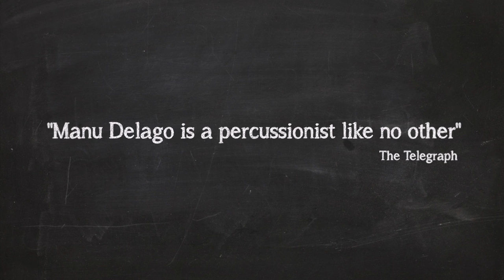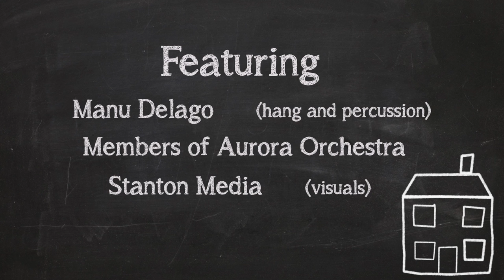Aurora Orchestra - House - featuring Manu Delago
This November, Aurora Orchestra presents ‘House’ – a collaborative performance featuring Manu Delago – a surreal journey through the rooms of a house, starting in the kitchen with a jazz ballet by Czech composer Bohuslav Martinů and ending up in the bathroom with Delago’s Music for two acoustic toothbrushes. The programme also features radiantly beautiful chamber music from Thomas Adès, Toru Takemitsu, and Felix Mendelssohn as well as a fast-paced new work for strings and electronics by Manu Delago, this concert takes listeners from the sublime to the ridiculous (and back again!).